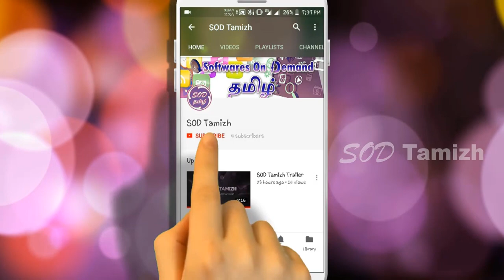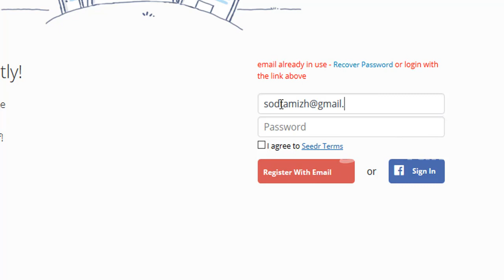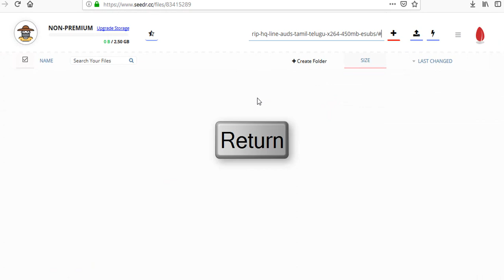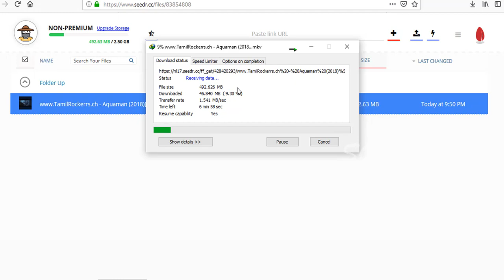How to Download Torrent files without any Software 2019 | SOD Tamizh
SOD,SOD Tamil,SOD Tamizh,how to download torrent files without torrent, speeding up utorrent, make utorrent faster, faster utorrent speeds, rob some knowledge, robsomeknowledge, how to tweak utorrent settings, best utorrent settings, best utorrent preferences, speed up internet downloads, faster p2p download speed, fastest utorrent settings, fastest utorrent preferences, utorrent speed hack, how to hack utorrent speeds, utorrent settings 2018, utorrent 10mbps, fastest utorrent speed recorded, utorrent, how to speed up utorrent 3.5.5,how to download torrent files without utorrent, how to download torrent files without bittorrent, how to download torrented movies without utorrent, how to download torrented movies, how to download torrented movies with idm, how to download torrent file with idm, how to download torrent file using idm, how to download torrent, Software (Industry), Torrent File (File Format), BitTorrent (File Format), Download (Website Category),Computer, Tips, and, Desgin, Android, Multimedia, Hacking, Facebook, Gmail, Wifi, Hotsopt, Hardware, C++, Python, Premiere, Cc, whatsapp, Ethical, idea, Improve, To, Money, Bussiness, Protect, bank, Amazon, Flipkart, SEO, Google, Analytics, desgin, Masters, How to Download Torrent Files Without Torrent Clients, Google Chrome, Mozila Firefox, IDM, Bittorent, Free, internet, download, what, is, manager, idm, free, How, to, Torrent, Directly, Using, Internet, Download, Manager, Uploading And Downloading, Get, How-to, Software,Download torrent files faster and without utorrent, how to download torrent files, cloud download torrent, how to download torrent files using idm, how to download torrent file virus free, download torrent file, zbigz.com premium account, ihax.inc, completely uninstall idm, lshokeen films, best videos on YouTube, download torrent file using idm, zbigz.com, download torrent file using zbigz.com, cloud torrenting, download cloud torrent, cloud torrent downloader,speed up torrenting, how to speed up utorrent download speed, resolve torrent shows connecting to peers, How to fix uTorrent stuck at Connecting to Peers, utorrent connecting to peers solved, how to fix utorrent connecting to peers problem while downloading stuck, trackers for utorrent 2017, trackers for utorrent to increase download speed, how to add trackers to utorrent, #1 Highest Download Speed! Best Utorrent Setting! (2017 Updated),how to Download torrent files directly, download torrent files directly, download torrent files in any browser, directly Download torrent files, tamilrockers.la, seedr.cc, seedr.cc tutorial, how to use seedrcc, how to use seedr.cc, how to download movies from tamilrockers, how to Download latest tamil movies, latest Tamil movies, 2019 tamil movies, tamilrockers moviesTamil tech, atcham yenbadhu madamiyada watch online,How to Download Movies Using uTorrent, How To Download Movies Using uTorrent 2017, uTorrent Movies Download – How to Download Movies Using uTorrent, DOWNLOAD A MOVIE USING UTORRENT OR BITTORRENT ..., Download files quickly and easily with uTorrent, How to download Lastest Movies in Mobile Laptop Desktop Free, utorrent movies download sites, How to download Lastest Movies in Mobile Laptop Desktop Free from youtube,Tutorials, Software (Industry), Free, Best, how to download torrents faster, speedup utorrent, make download speed fast, Tutorial (Media Genre), µTorrent (Software), Bandwidth,